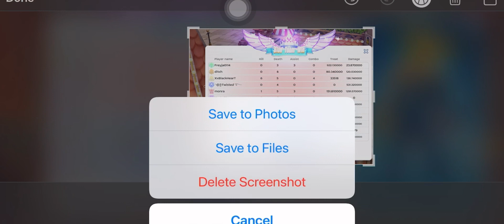Saitama One Punch Man Ragnarok Mobile 6v6 PvP